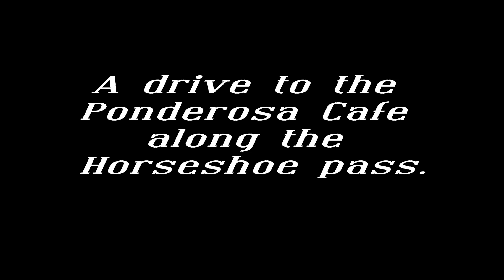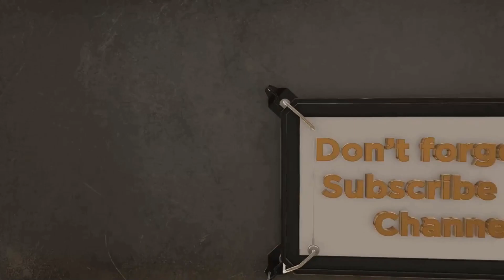Lady Margaret's Caravan And Motorhome Club Site Chirk Wales March 2019 Vlog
Welcome to For The Love Of Caravans.

A little vlog of our last minute booking of Lady Margaret's Caravan And Motorhome Club Site Chirk Wales. All the usual Mr & Mrs Banter.

Much needed outing in the caravan to kick start 2019. Hope you enjoy the vlog even if it's not a full blown weekend vlog.

Hitting the bell icon will notify you of future content.

Thank for taking the time to watch...

Ian, Clare and Michael... oh and the hounds Saffi and Lucci.

Filmed using a Samsung Galaxy S9+ Titanium 256GB

For The Love Of Caravans 2019